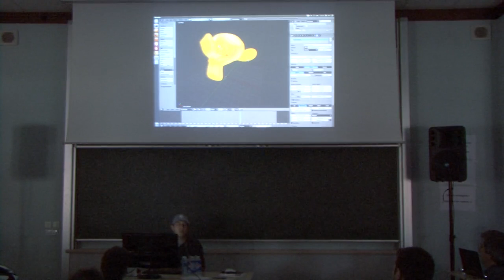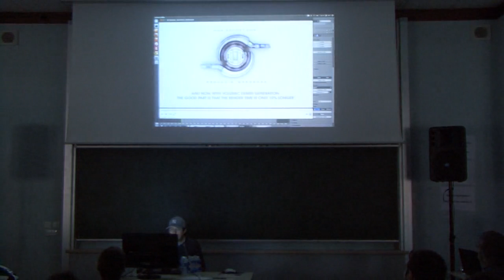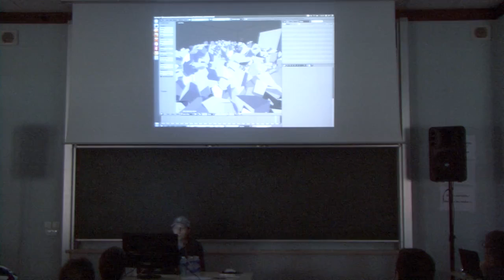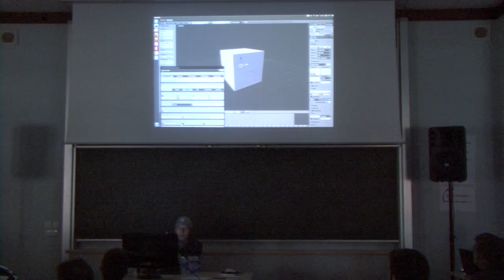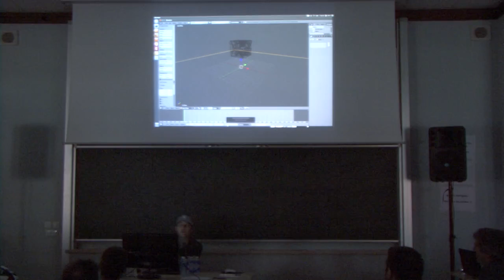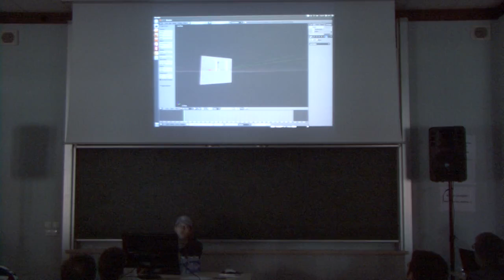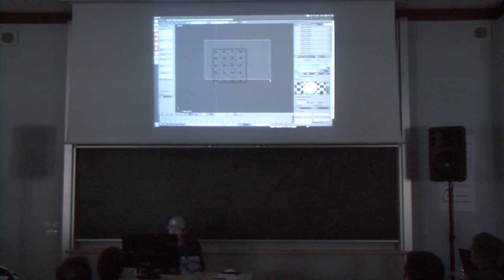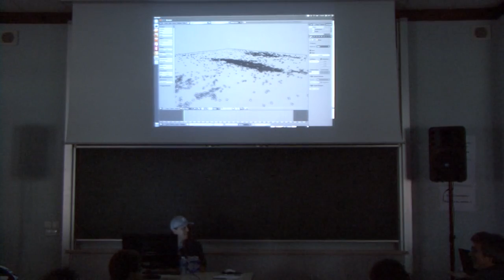Blender : La conférence de François Grassard